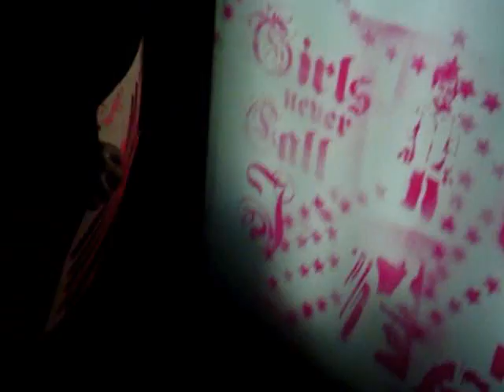paradero nocturno!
si los jiles con plata puesden poner su grafika en la kalle por ke yo no!